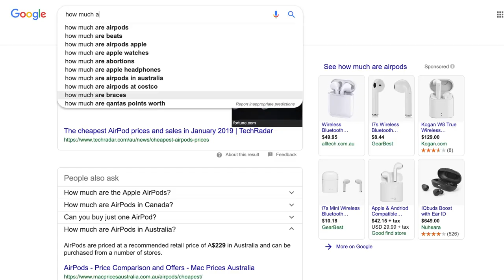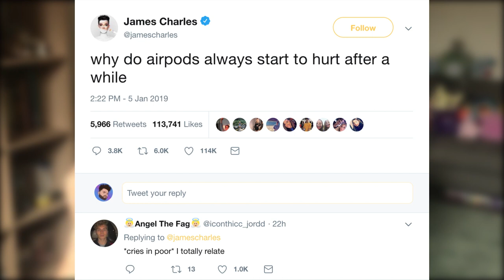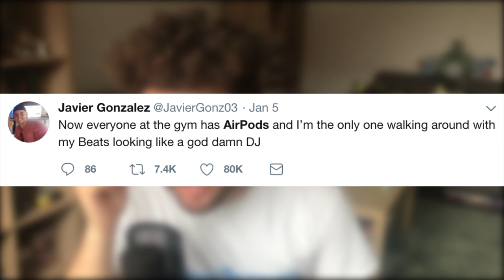No One CARES About Your Airpods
airpods are silly and no one cares if you have some sister !!